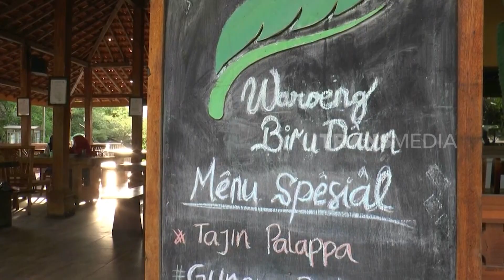Tajin Pallapa Nan Melegenda | RAGAM INDONESIA (21/08/23)